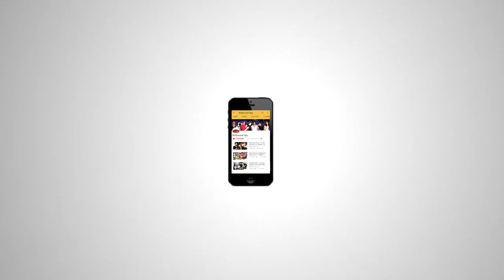Celebs Leaving For IIFA 2017 New York | Salman Khan, Varun Dhawan, Alia Bhatt, Nawazuddin